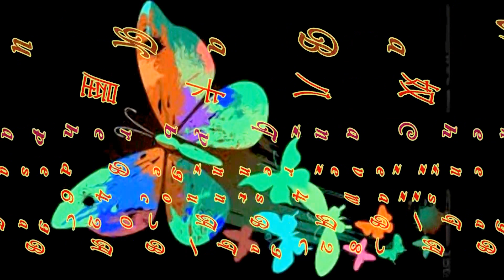Wu Ka Ba Na( 屋卡八奴) - LINE DANCE (BY Tina Chen Sue-Huei ,Taiwan)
新和健康舞班

008.  Wu Ka Ba Nu 屋卡八奴 line dance
Count: 64 Wall: 4 Level: Phrased Beginner
Choreographer: Tina Chen Sue-Huei ,Taiwan (June 2013)
SEQ:Tag(20)AABB/AABB/Tag(28)AABB/Tag(36)­AABB/AABB/Tag(28)AABB/Tag(20)